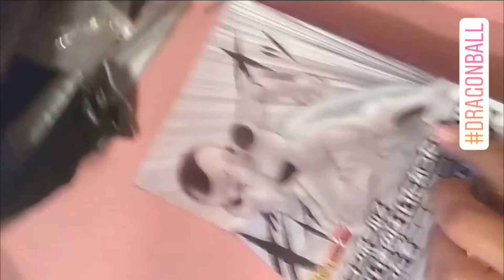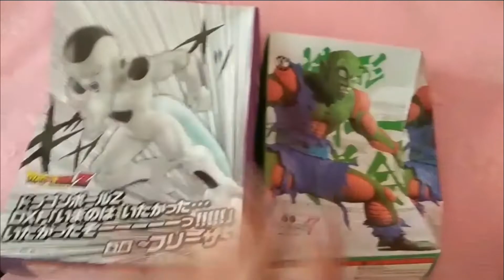Unboxing Rosegal: Bolso, Zapatos, Dragon Ball, etc | El Mundo del Nail Art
Si queréis ver el post de este vídeo, no dudéis en pasaros por el blog